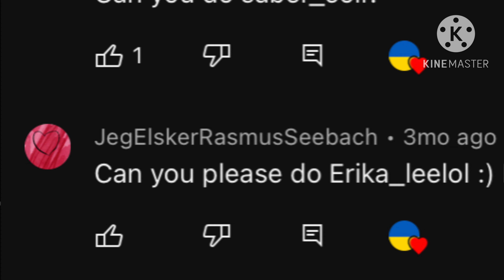Drawing my Fans’ Roblox Avatars! || Part 11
People in this video: MangoCloudzYT, Erika_Leelol, rteywwew

Have a good day/night! 🌙☀️If your avatar was not in this video it might appear in the next one! I don’t post very often because I’m busy with school and other things, but I’m happy to draw your avatars!